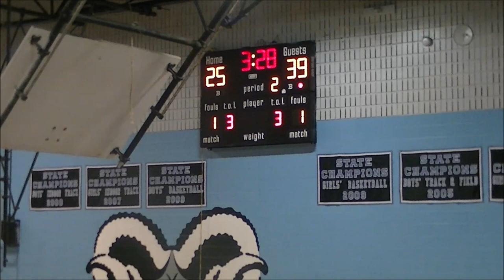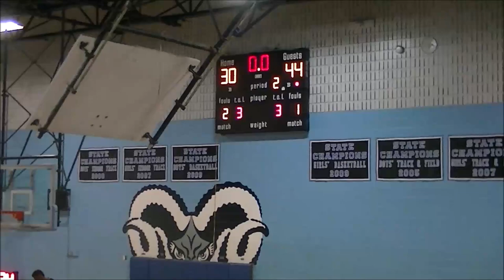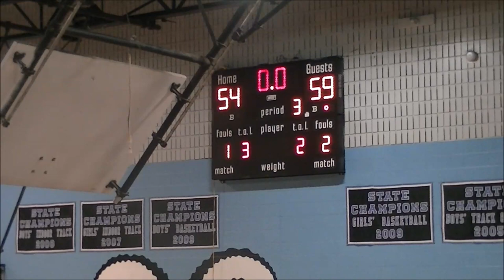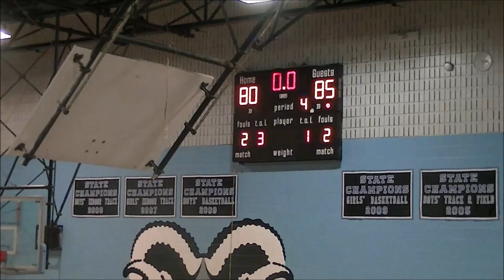PTA vs Palumbo Foods Game- 2019 Brunson League Season 6 Week 2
Punish Them All(1-0) vs. Palumbo Foods(0-1)
2019 Brunson League Season 6 Week 2
@ Digital Harbor HS

Apps